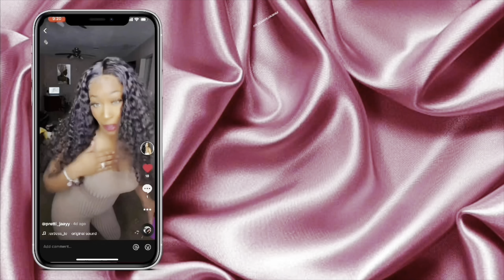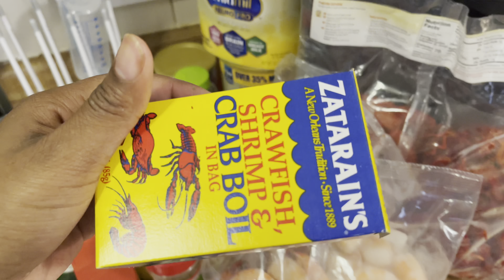Seafood Boil | Crawfish for the first time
HEY BEAUTIES !! 😃

So in today’s video I will be doing a seafood boil.

This is my first time trying crawfish. I normally do a seafood boils with crab legs.

Ingredients:

2 bag of Corn 🌽 on a cob
1 bag of crawfish
 2 bags of wild caught shrimp
A pack of Cajun sausages
3 lemons cut up
1 bag of red potatoes!